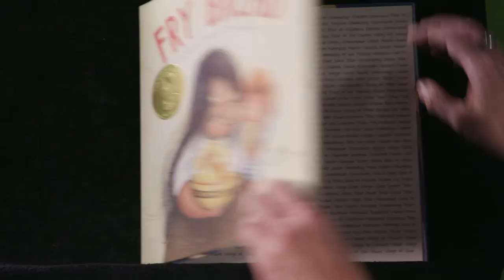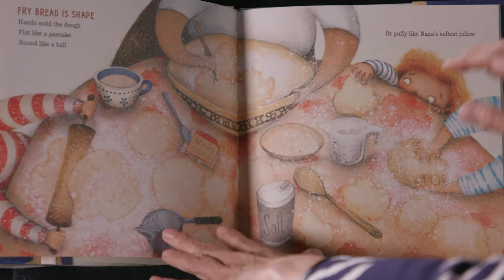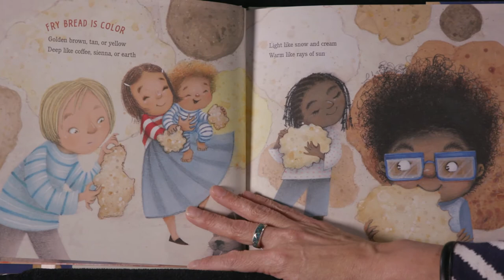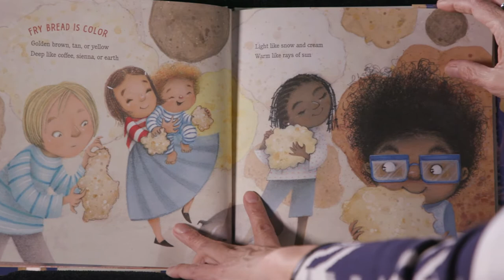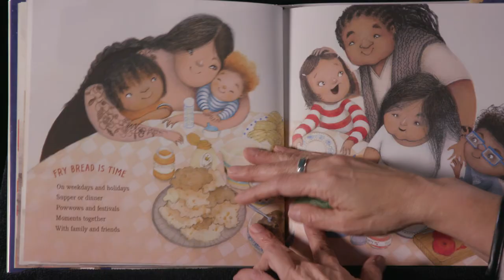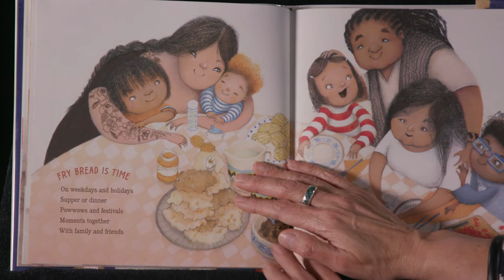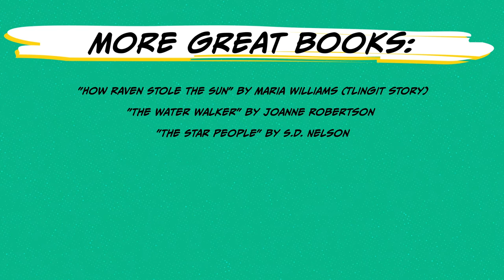Seattle Super Reader Book of the Month with SUPERintendent Denise Juneau - Fry Bread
Special thanks to Renée Remlinger-Tee, American Indian Resource Librarian, for helping curate book recommendations for this video and to Gail T. Morris, Native American Education Program Manager.

for more great book titles
Your school librarian can help you find these books at your school library or at a curbside pick-up:
Seattle Public Schools students can also access the Seattle Public Library book catalog online. to learn more!